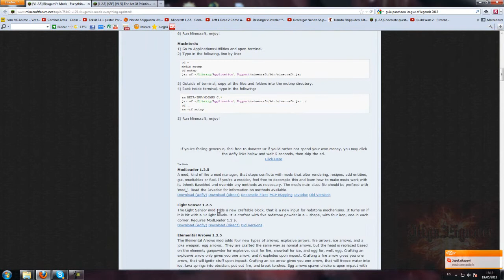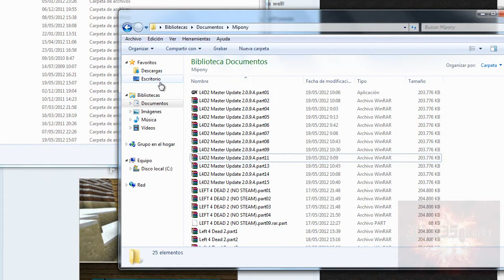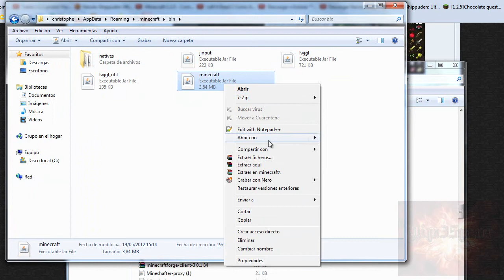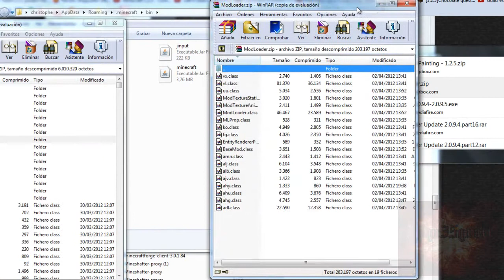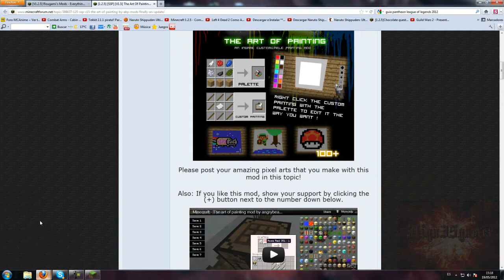Minecraft 1.2.5- como instalar The Art of painting Mod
Hola muy buenas a todos y aqui este mod tremendo ;)
y bueno aqui el link del mod